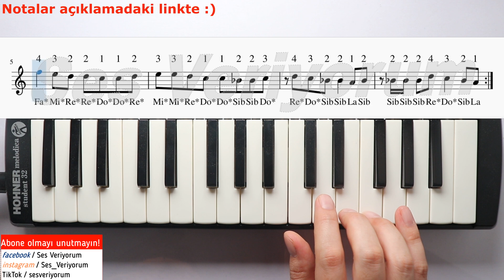Yakışıklı Güvenlik - AH SANA VAH SANA Melodika Notaları